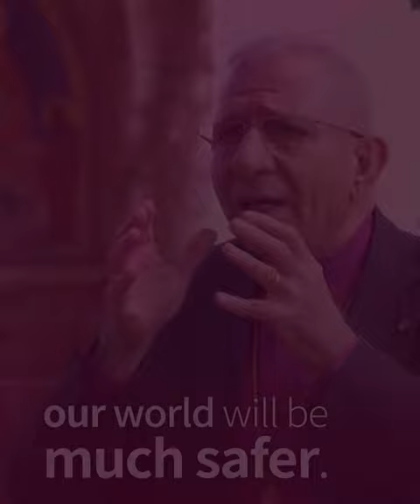Our world will be much safer.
Are arms really necessary to achieve world peace?
What do you think? Let us know in your comments.

Bishop Munib A. Younan emphasizes that the world will be safer without arms.

Munib A. Younan
A Pioneer for Religious Harmony
2020 Sunhak Peace Prize Laureate